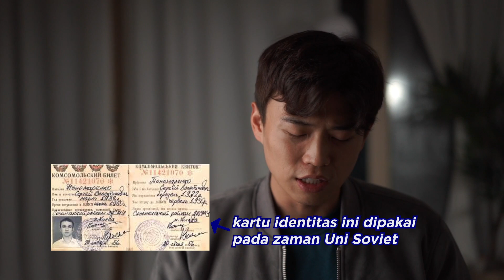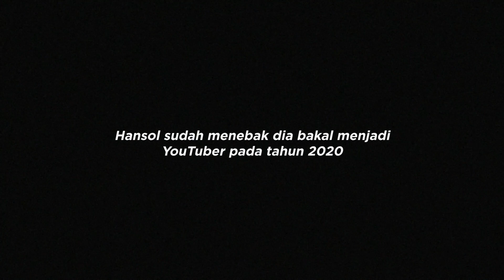ORANG YANG BERHASIL MELAKUKAN "TIME TRAVEL!"